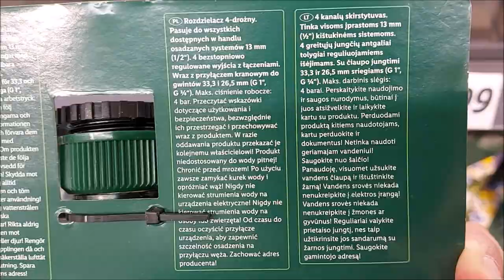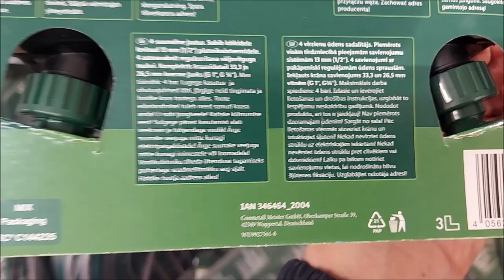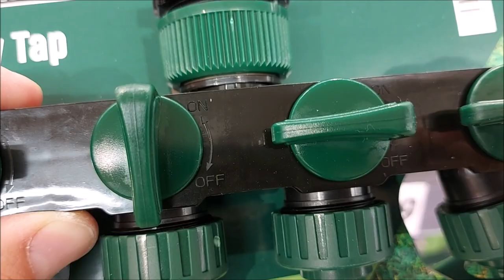SHORT Presentation Parkside Hose connection kit or 4-way manifold tap UNBOXING (Lidl plastic 4bar)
IAN: 346464

Product description
Fits all commercially available 1/2 "(13 mm) embedded systems
4-way splitter:
4 continuously adjustable outputs with connections
in set with tap connector for threads 33.3 and 26.5 mm (G 1 “, G ¾")
two-way valve, 6 elements:
2 flexible 13 mm (½ “) hose connections prevent bending and rotating - 1 of them with water retention
13 mm (½ ") garden hose repair element
two-way valve for tap connection for threads 33.3 and 26.5 mm (G 1 ", G ¾")
1 tap connector for threads 33.3 and 26.5 mm (G 1 ", G ¾")
1 hose extension connection
Y-shaped connector, 6 elements:
3 x 13 mm hose connections (½ “)
1 Y-Hose Clutch
1 tap connector for threads 33.3 and 26.5 mm (G 1 ", G ¾")
1 hose extension connection
irrigation set, 5 elements:
1 tap connector for threads 33.3 and 26.5 mm (G 1 ", G ¾")
2 hose connections 13 mm (½ “)
1 hose connection 13 mm (½ “) with water retention
1 spray nozzle, adjustable
Technical parameters
operating pressure: 4 bar
Dimensions
4-way distributor: approx. 6.5 x 10.2 x 17.6 cm (W x H x L)
tap connection for threads: approx.3.9 cm x 4.8 (L) cm (Ø x L)
Hose connection: approx.3.6 cm x 10.9 cm (Ø x L)
hose coupling: approx.3.1 x 5.0 cm (Ø x L)
hose repair piece: approx.3.6 x 7.2 cm (Ø x L)
thread for the two-way valve: approx. 11 x 9.5 x 4 cm (L x H x D)
tap connection for threads: approx.4.1 x 4.9 cm (Ø x L)
hose coupling: approx.3.1 x 5 cm (Ø x L)
tap connection for threads: approx.3.4 x 5.7 cm (Ø x L)
Y-shaped clutch: approx. 6.7 x 2 x 6.7 cm (Ø x H x L)
spray nozzle, adjustable: approx.3.3 x 13.4 cm (Ø x L)
Plastic
Weight
four-way valve: approx. 210 g
two-way valve, 6 elements: approx. 245 g
Y-shaped connector, 6 elements: approx. 129 g
irrigation set, 5 elements: approx. 152 g